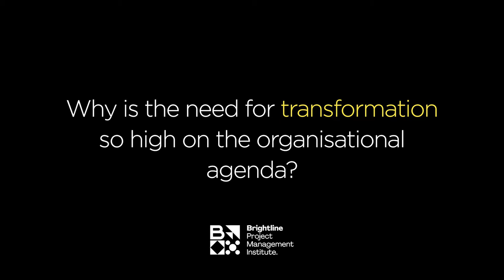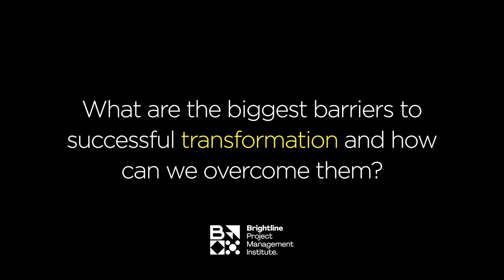Thinkers50 Brightline- Peter Bregman